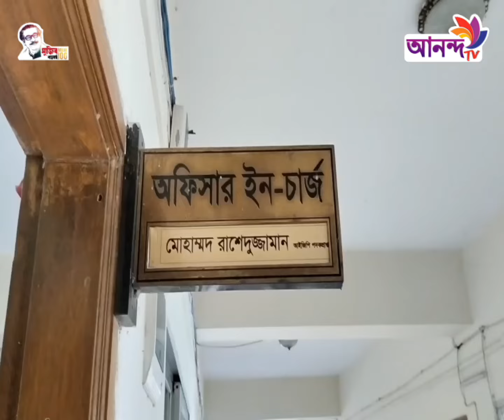ময়মনসিংহে আশঙ্কাজনকহারে বাড়ছে বৈদ্যুতিক ট্রান্সফরমার চুরির ঘটনা | Ananda TV Prime News